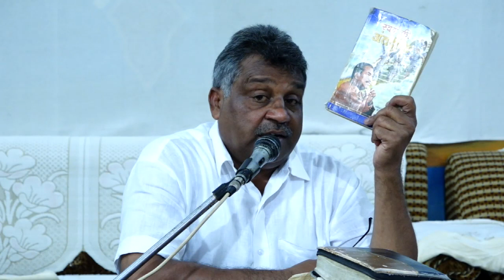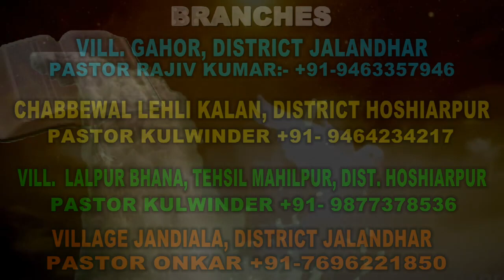स्वर्गदूत क्यों आते हैं?Part 2- Message By Pastor Vijay Kumar-14 July 2019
स्वर्गदूत क्यों आते हैं? Message By Pastor Vijay Kumar-14 July 2019
Labour Christ Church Healing Ministry
Jalandhar-Punjab
Prayer Help Line No. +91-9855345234